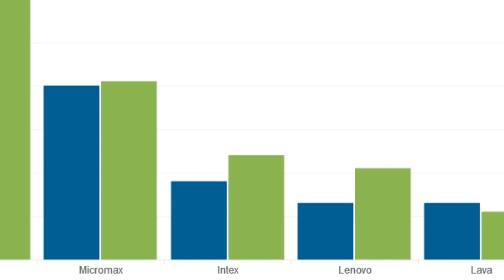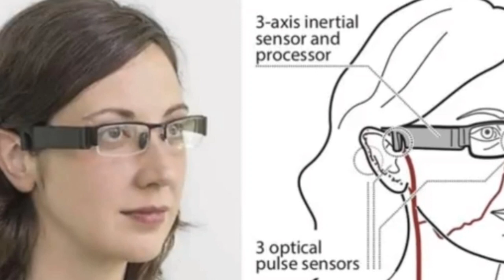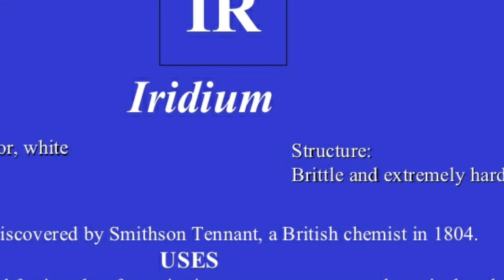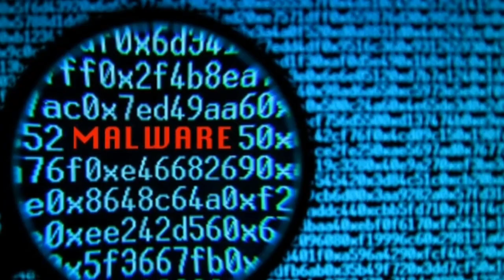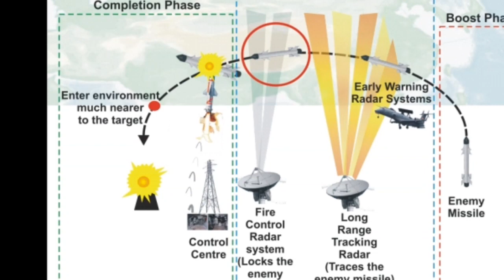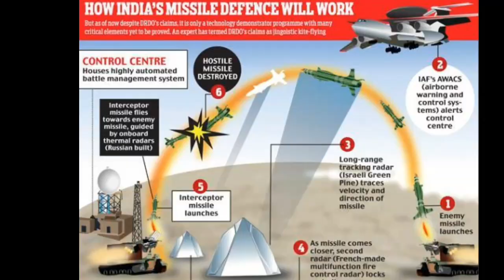TECHNICAL BATORI #2 | অসমীয়া TECH NEWS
FULL ON ASSAMESE TECH CHANNEL .SO GUYS DO SHOW YOUR SUPPORT AND LOVE. THANK YOU